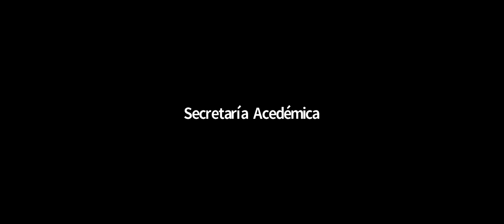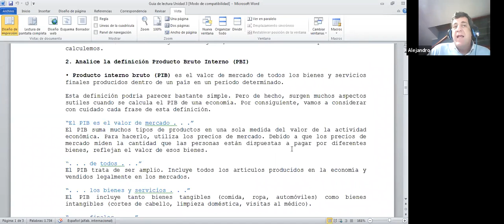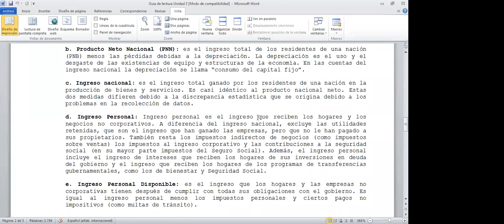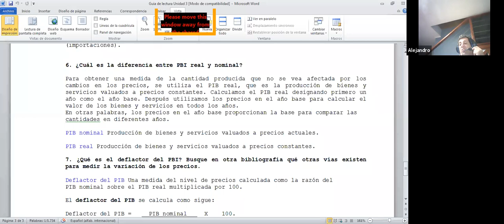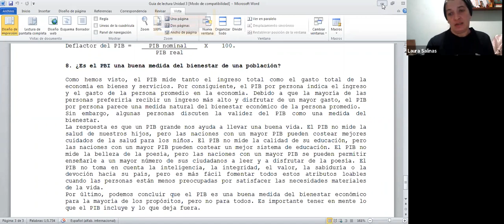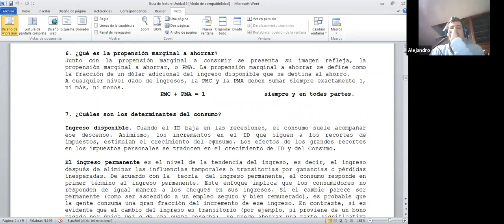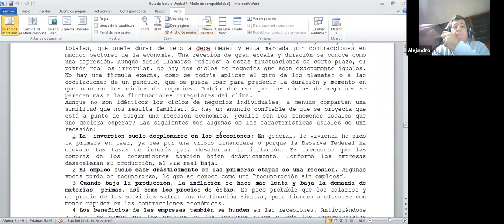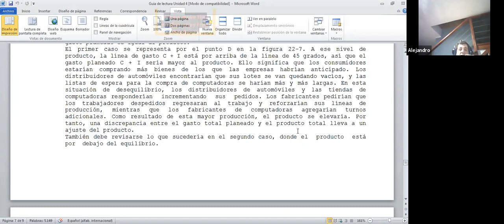Nociones de economía (Com. 2, 3 y 4) - Clase 14/05/21